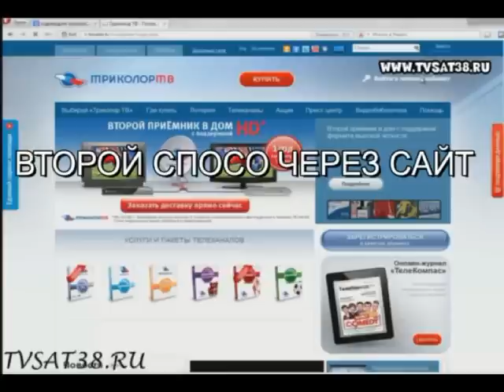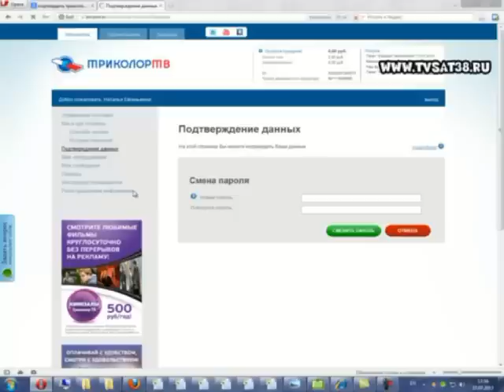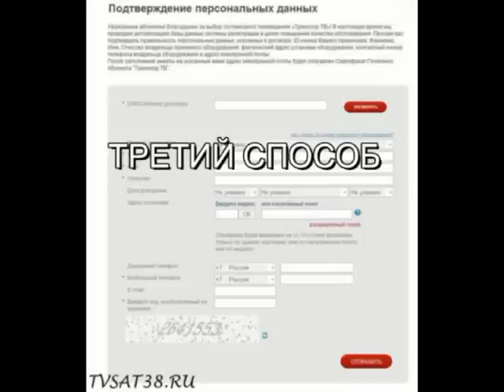Три способа подтверждения данных абонента триколор ТВ Личный кабинет абонента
Статья полностью

Или вам приходит СМС сообщение, от Триколор, подтверди данные. А как подтвердить персональные данные на Триколор ТВ? Для ответа на этот вопрос я написал краткую инструкцию.

Подтвердить личные данные можно тремя способами:

Позвонить по бесплатному федеральному номеру в Триколор 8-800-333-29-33 и через оператора голосом подтвердить свои персональные данные.
Через официальный сайт Триколор ТВ , зайдя в личный кабинет на главной странице сайта.

Третий способ заполнить анкету на сайте, которая находится в разделе для абонентов по адресу